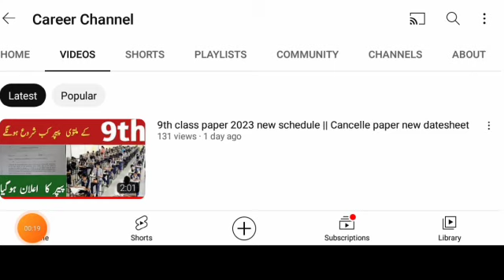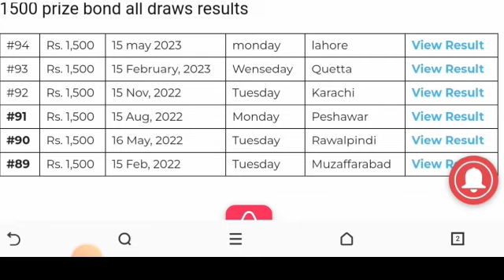Rs. 1500 prize Bond list check online 2023 Lahore